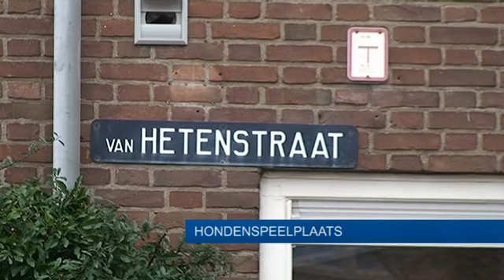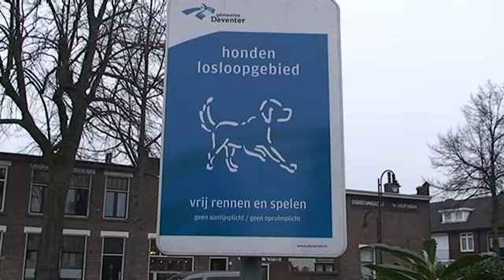Drtv nieuws - Realiseren van hondenspeelplaats - woensdag 11 februari